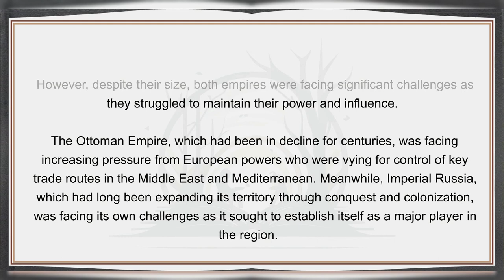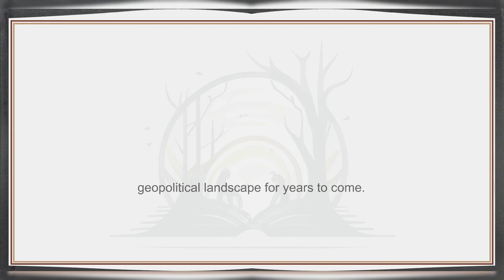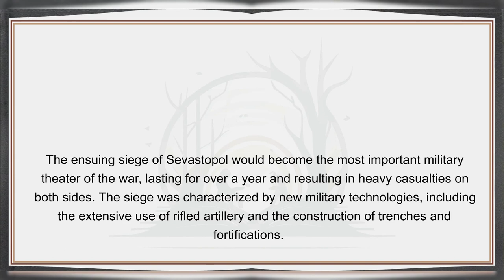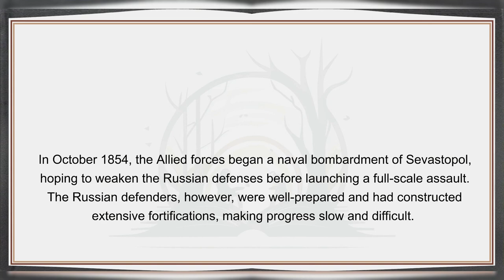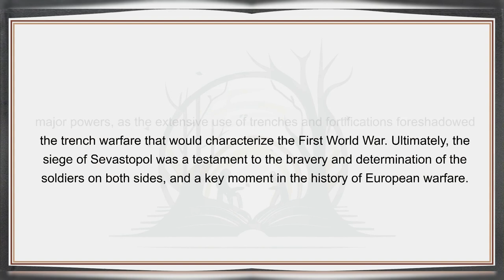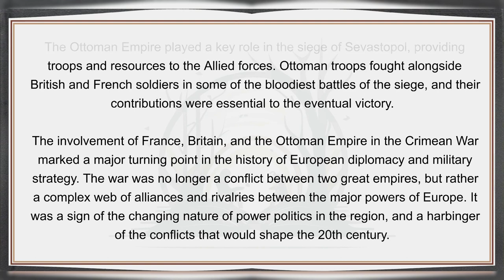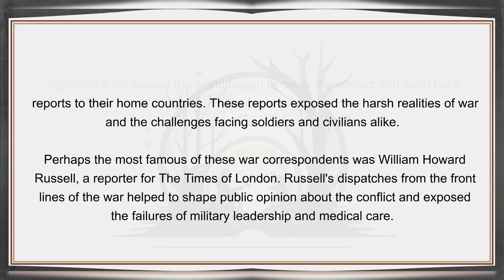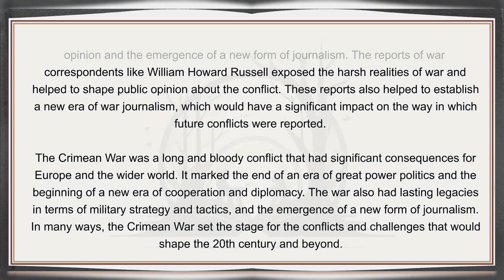JWS - The Clash of Empires: The Crimean War 1853-1856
The Crimean War was a complex conflict that erupted in 1853, pitting the Russian Empire against the Ottoman Empire, with backing from France and Britain. The root cause of the conflict was the question of the rights of Christian minorities in the Ottoman Empire, which had been a source of tension for years.

The war was characterized by shifting alliances, military campaigns, and diplomatic maneuvering, with major European powers jostling for influence in the region. The siege of Sevastopol, a major naval base for the Russian Empire, was the defining military theater of the conflict, lasting for over a year and resulting in heavy casualties on both sides.

The war had significant diplomatic consequences, weakening the position of the Russian Empire in the region and marking the emergence of the Ottoman Empire as a major player. The Treaty of Paris, signed in 1856, imposed harsh terms on the defeated Russian Empire and established a new system of international law.

The Crimean War also had lasting legacies in terms of military strategy and tactics, introducing new technologies and foreshadowing the trench warfare that would characterize the First World War. The war also saw the emergence of a new form of journalism, as war correspondents like William Howard Russell helped to shape public opinion about the conflict and establish a new era of war reporting.

In many ways, the Crimean War set the stage for the conflicts and challenges that would shape the 20th century and beyond, marking the end of an era of great power politics and the beginning of a new era of cooperation and diplomacy.